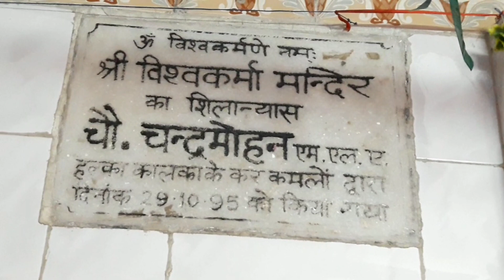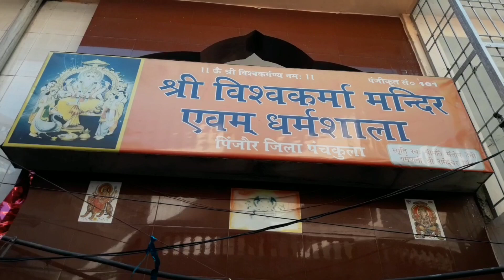Pinjore: रामपाल जांगड़ा चेयरमैन, प्रेम चंद धीमान प्रधान बने।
सिटी न्यूज।।
        प्रेम चंद धीमान को प्रधान बनाया गया जबकि रामपाल जांगड़ा को चेयरमैन चुना गया था।